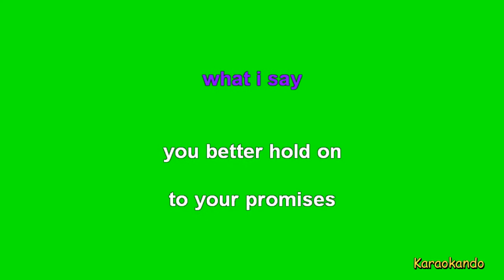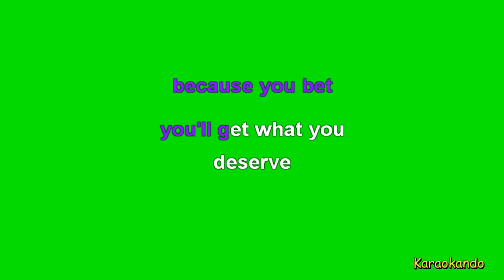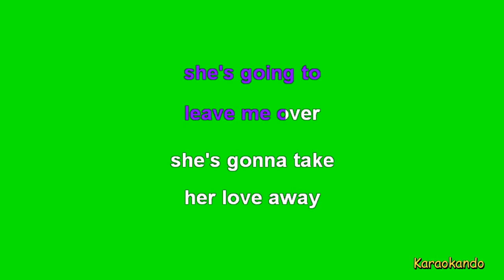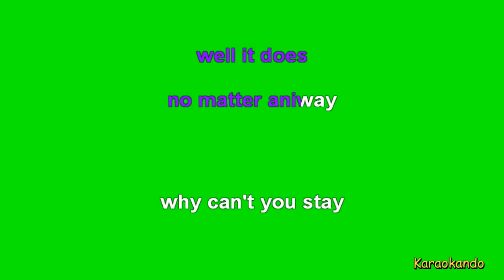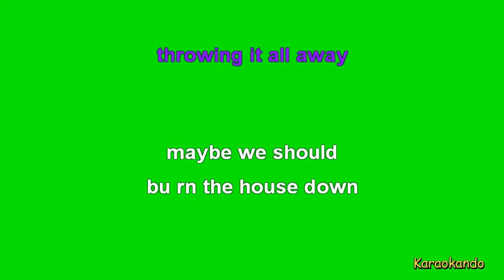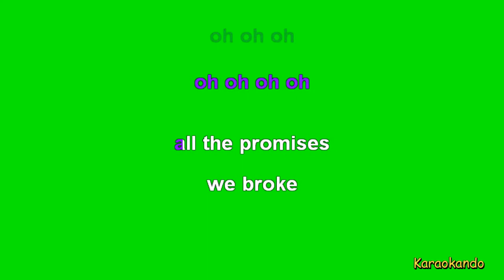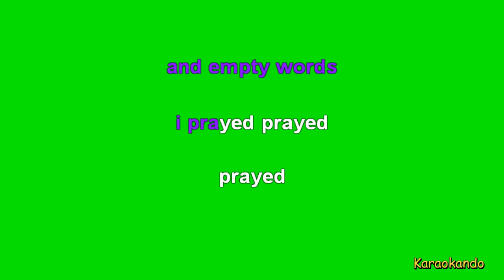Karaoke Internazionale - Promises - The Cramberries ( Lyrics )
Promises
The Cramberries

Cover Karaoke

Lyrics :

you better believe
i'm coming
you better believe
what i say
you better hold  on
to your promises
because you bet
you'll get what you
deserve
she's going to
leave me over
she's gonna take
her love away
so much for your
eternal vows
well it does
no matter aniway
why can't you stay
here awhile
stay here awhile
all the promises
we made
all the meaningless
and empty words
i prayed prayed
prayed
all the promises
we broke
all the meaningless
and empty words
i spoke spoke
spoke
what of all the
things that you
taught me
things that
you'd say
what of all your
prophetic preaching
you're just
throwing it all away
maybe we should
bu rn the house down
have ourselves
another fight
leave the cobwebs
in the closet
'cos tearing
them out is just
not right
here awhile
stay here awhile
all the promises
we made
all the meaningless
and empty words
i prayed prayed
prayed
all the promises
we broke
all the meaningless
and empty words
i spoke spoke
spoke
all the promises
we made
all the meaningless
and empty words
i prayed prayed
prayed
all the promises
we broke
all the meaningless
and empty words
i spoke spoke
spoke